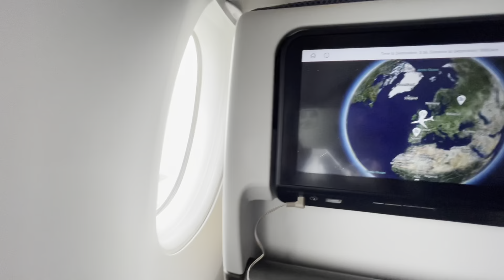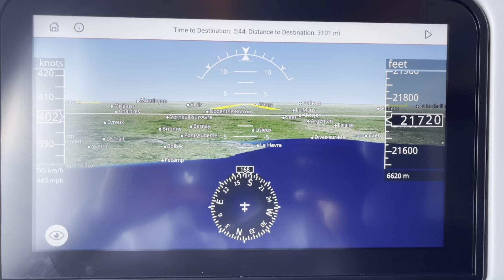Journey to Ghana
OUR FIRST EVER FAMILY VACATION IN GHANA
Masante TV